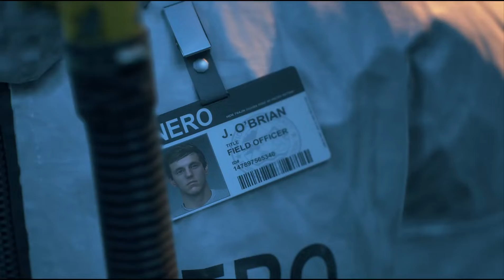Days Gone beginning scene is full of emotions ...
Hey!

just started playing Days Gone and thought that this first cutscene was amazing and full with emotions! Do you feel the same way?